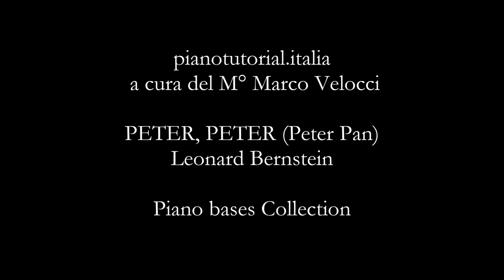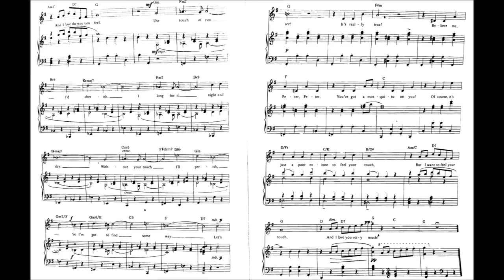PETER, PETER (Peter Pan) - Backing track - Leonard Bernstein - Piano bases Collection